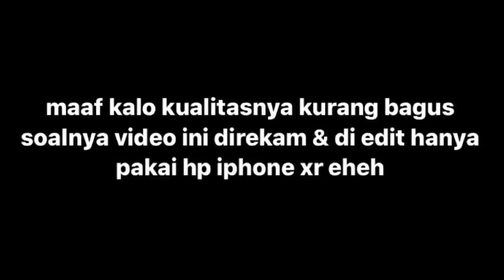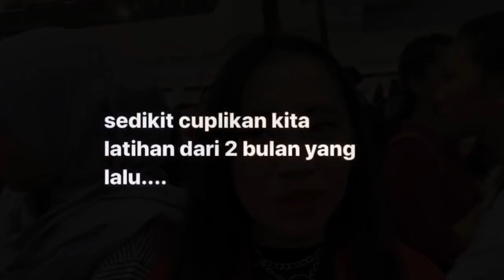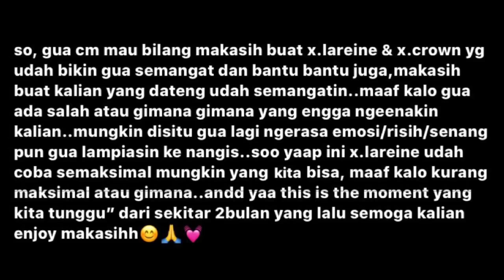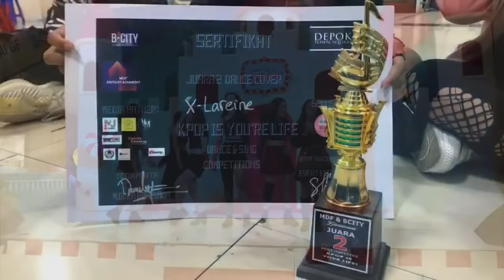iseng aja ngevlog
Lakukan yang terbaik adalah hal yang terpenting dari kebersamaan
tidak memandang fisik ataupun sifat,jalani selagi mampu
maaf jika kami ada salah yang tidak mengenakan
terimakasih atas dukungan & doa nya
terimakasih🙏❤️